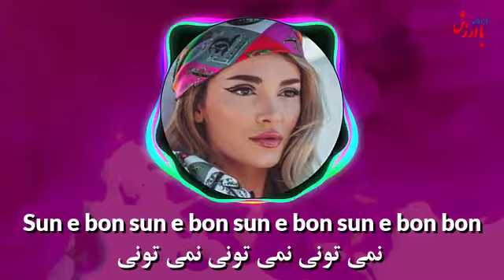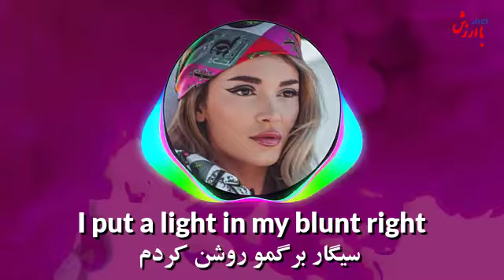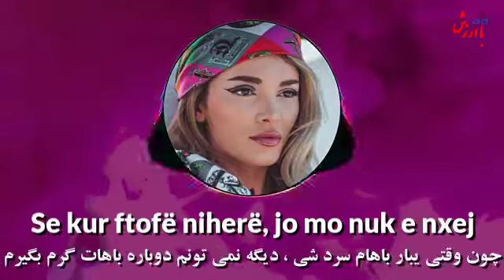MUSIC: baarzesh / Era Istrefi Bonbon